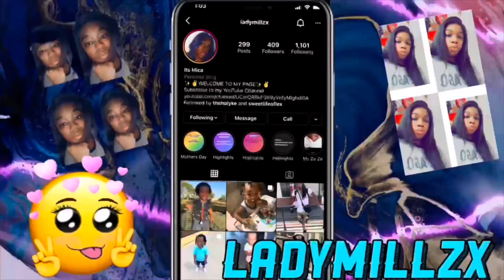It’s 2022 & here’s My Life Update…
Hey I just wanted to give you all a update on me. Thanks